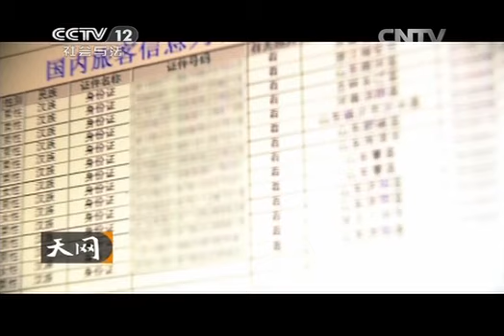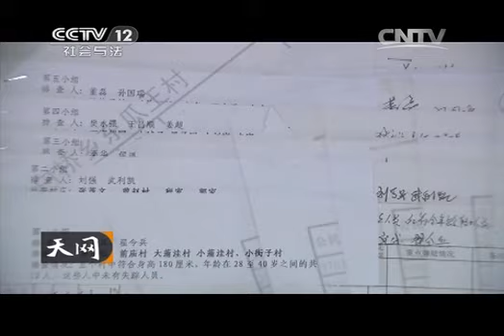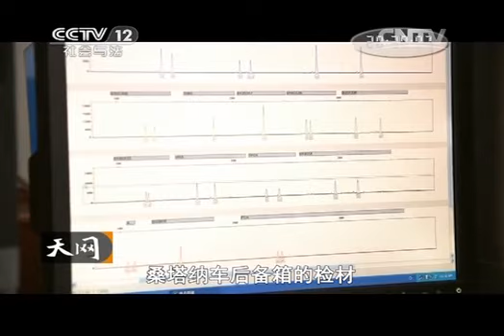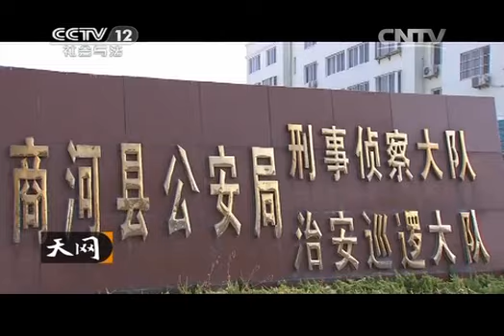20141208 天网 算计（上）